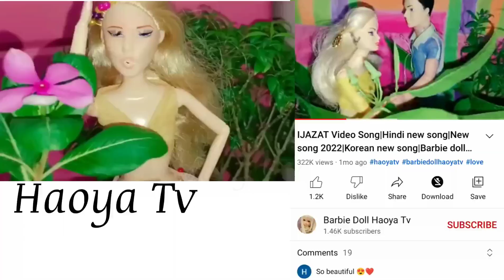Dilbar dilbar|Nora|Full Video Song| Allu Arjun|Hindi new song|Barbiedoll new dance video